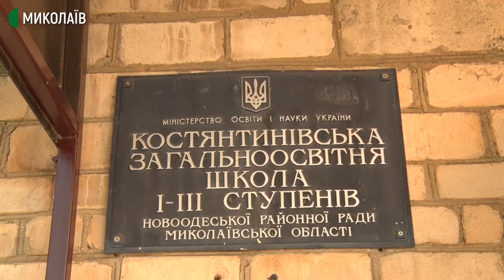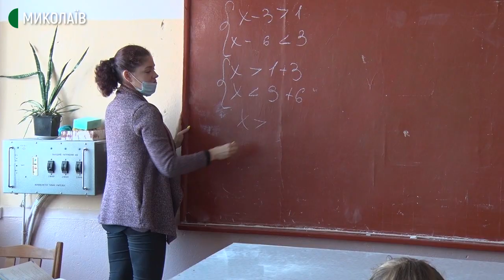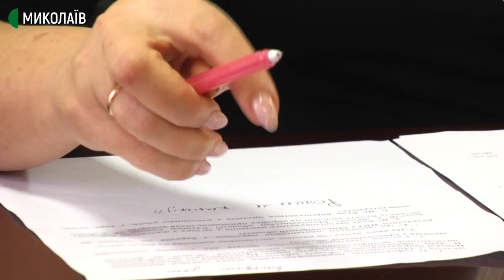Проблеми дистанційного навчання на Миколаївщині. Досвід Костянтинівки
У травні 2020 року через пандемію коронавірусу школи Миколаївщини перейшли на дистанційне навчання. Вчителям, учням та батькам довелося екстрено опановувати нові освітні платформи. У віддалених районах школи зіткнулись із низкою проблем. Серед таких закладів і Костянтинівська загальноосвітня школа.
У селі Костянтинівка є проблеми з інтернетом. Коли діти началися дистанційно вчителям доводилося пояснювати матеріал телефоном. Завдання учні щоденно отримували в групі Viber. У багатьох дітей немає комп’ютера чи ноутбука. Загалом учні вчилися дистанційно протягом 14 днів.
За словами начальниці департаменту освіти і науки Миколаївської ОДА Олени Удовиченко, органам місцевого самоврядування направили офіційні листи щодо налаштування належного забезпечення інтернетом на їх території.

Авторка – Ніна Булах, оператор – Ігор Чорний